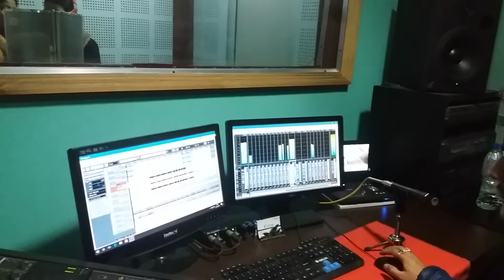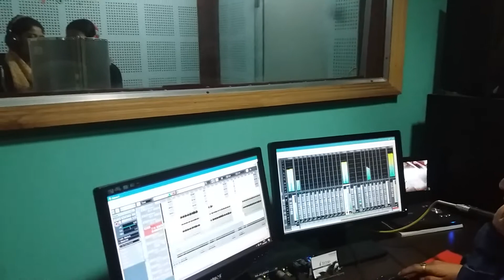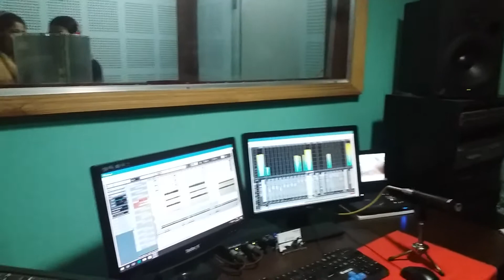यो हाम्रो प्यारो ज्ञानभुमी ...School Welcome song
Diamond Jubilee special...